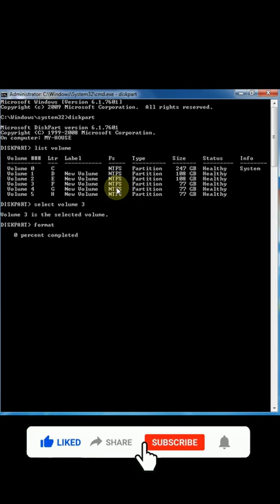How to Format Volume(Disk) Using CMD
Steps:
i. Type Command " Diskpart ".
ii. Type Command " List Disk"
   It Will Show All the disk installed in your pc
iii. Type Command " List Volume "
   it will show Volume inside the computer.
iv.Type Command " Select volume _____ "
     It will select the "given name volume".
V. The Most important command. Type Command " Format"
It will finally Format the drive.

Our channel is about ADCA and web Designing. We cover lots of cool stuff such as Fundamental of Computer, Defination and  meaning and how it's work in this video.